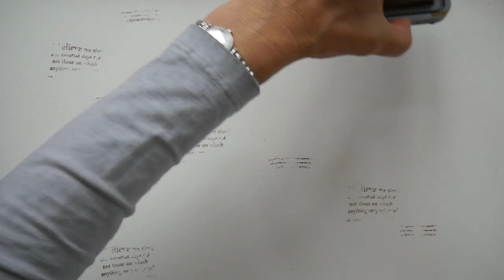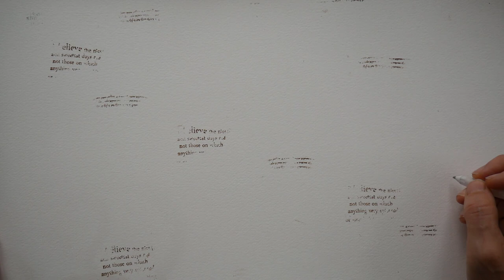Wie Du eine schnelle Artist Trading Card in Aquarell malen kannst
Einfache Mixed Media Technik, um einfache, schnelle ATCs (Artist Trading Cards) zu erstellen
Du willst malen lernen? Oder neue brauchst neue Inspirationen? Hier geht es zu meinen deutschsprachigen Online-Kursen

Find here my newest online course "A Playful Introduction to Art Journaling"